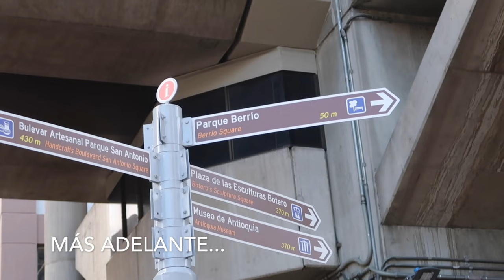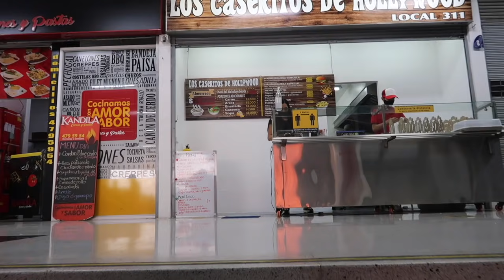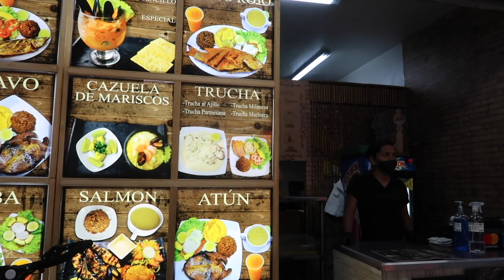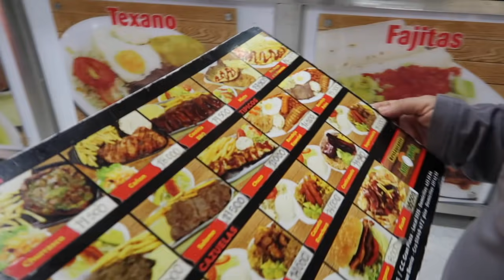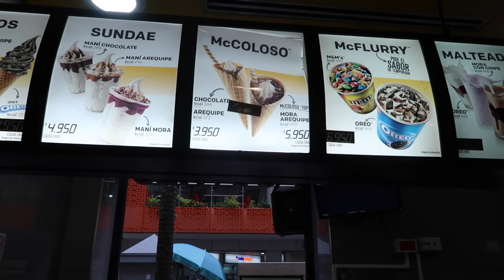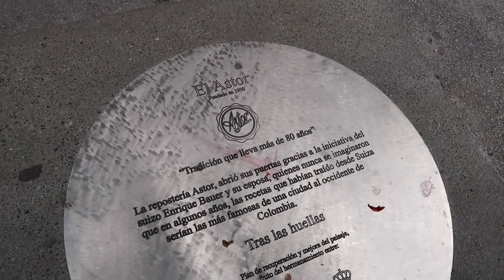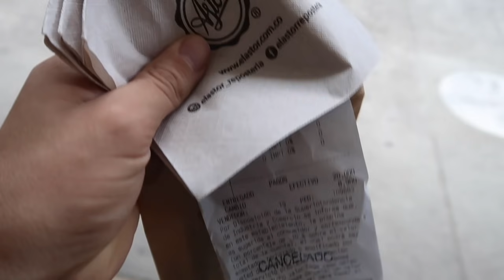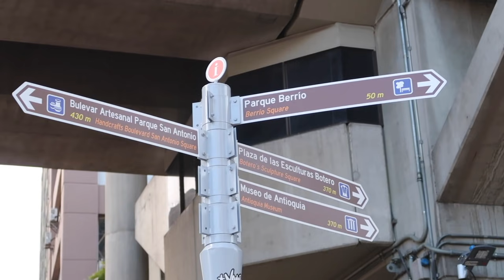Así está El CENTRO de MEDELLÍN COLOMBIA actualmente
Así está el centro de Medellín Colombia actualmente, estuvimos caminando por las calles del centro de Medellín para conocer más sobre una de las partes más importantes de la ciudad. En el centro de medellín encontramos mucha actividad económica, orden y limpieza y además una gran variedad y lugares que visitar.